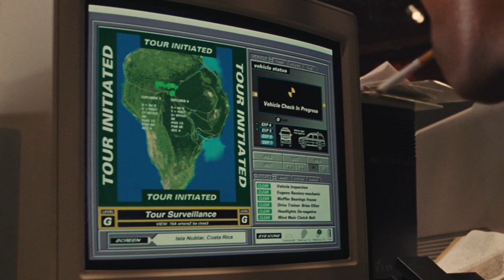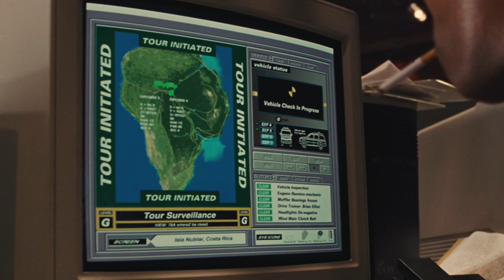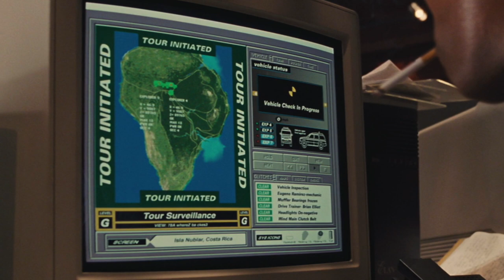Jurassic Park Ambience: Control Room